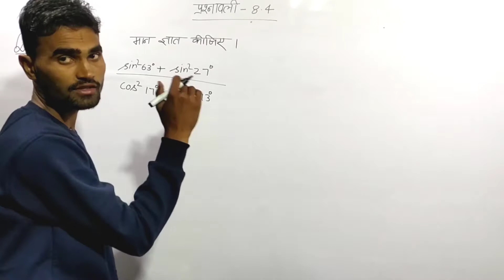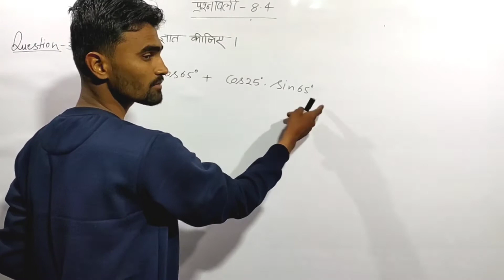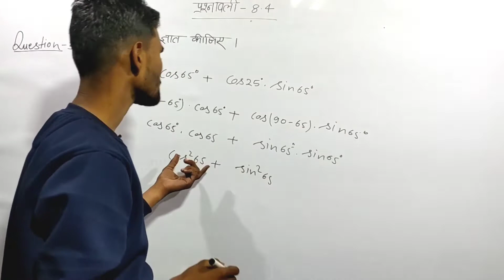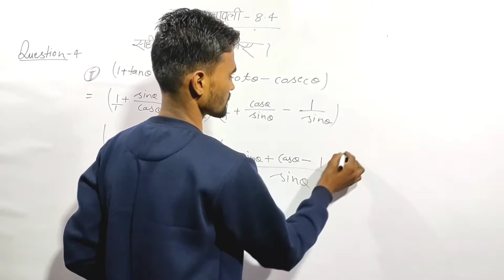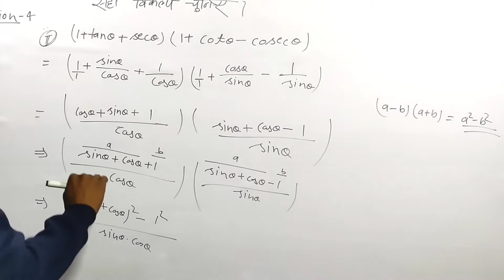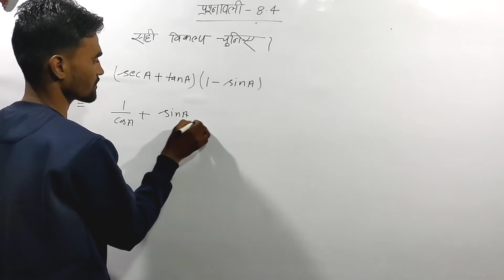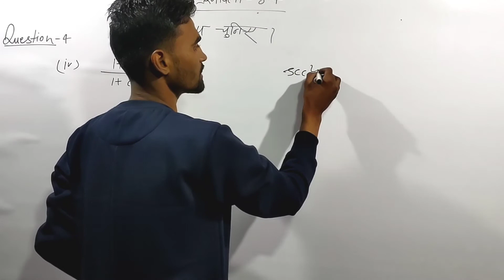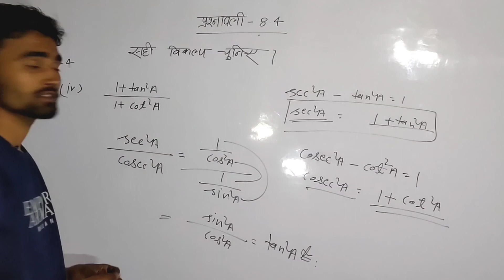trigonometry class 10th /exercise 8.4/question-3,4/math josh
trigonometry class 10th exercise 8.4/question-3,4/study time